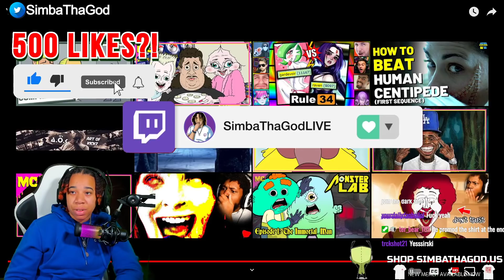MeatCanyon Made Bob The Builder Into A Messed Up Anime..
🔥 Social Medias 🔥